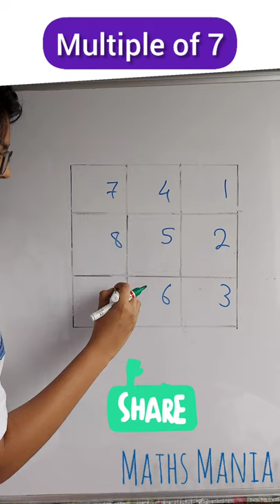Multiple of 7 | table of 7 | easy trick |method | solve Mathematics | learn Tables